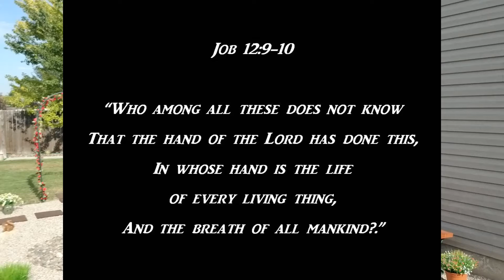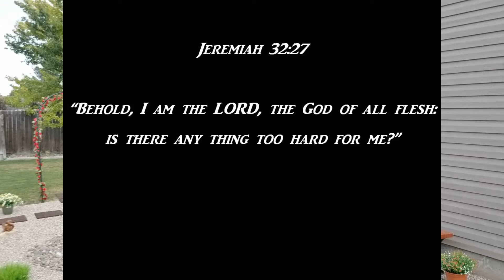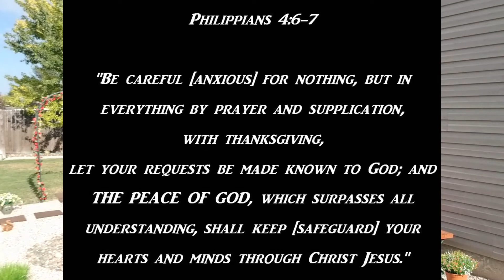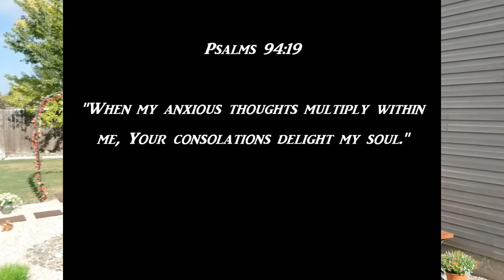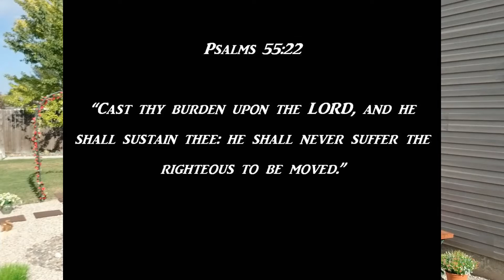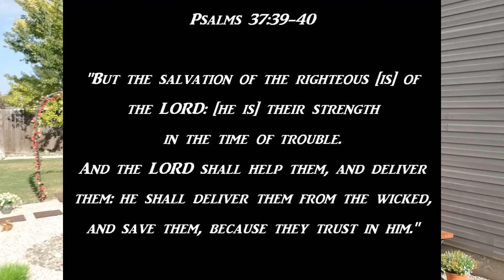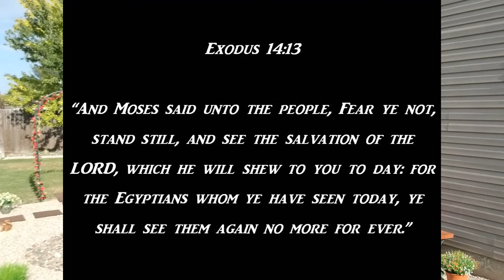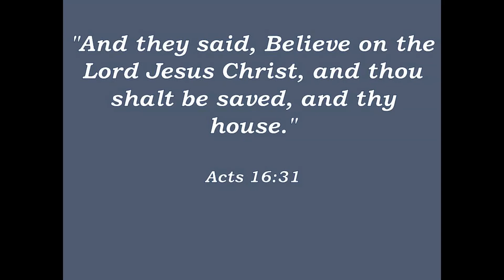God is in Control part 1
“Behold, I am the Lord, the God of all flesh. Is there anything too hard for Me?" Jeremiah 32:27